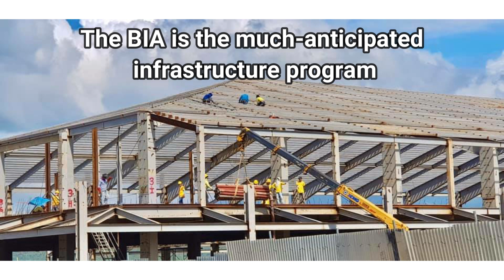Bicol International Airport now at 62.39% Complete - Update 3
Ito na po ang Update 3 ng Bicol International Airport, pinabilis, pinatibay, pinag tiyagaan.

Gusto mo bang gumanda ang tayo at tindig mo bumili kana ng
Posture Corrector For Men And Women - USA Patented Design - Adjustable Upper Back Brace For Clavicle Support and Providing Pain Relief From Neck, Back and Shoulder (Universal)
Mabibilo mo ito dito

Free reading materials here!